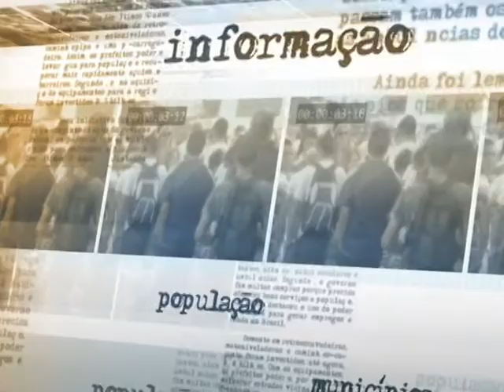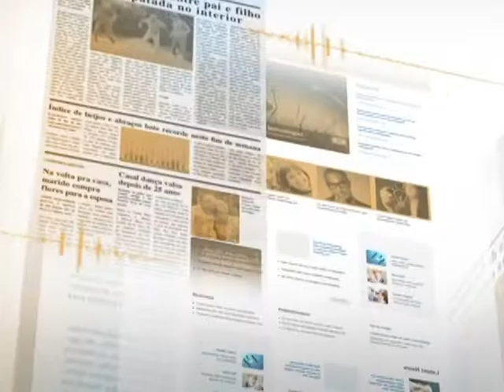Safra de grãos 2014/2015 deve produzir mais de 200 milhões de toneladas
NOTÍCIAS DA FONTE - 09.01.15: A produção de grãos no Brasil na safra 2014/2015 deve superar 202 milhões de toneladas. Segundo o levantamento feito pela Conab, a safra atual é 4,5% superior à safra passada, o equivalente a 8,75 milhões de toneladas a mais do que o registrado em 2013/104. Em entrevista, a ministra da Agricultura, pecuária e Abastescimento, Kátia Abreu, destacou o resultado da produção de milho e soja e avaliou o desempenho do setor no Brasil em relação à produção no mundo.